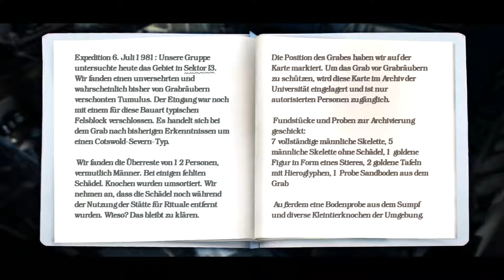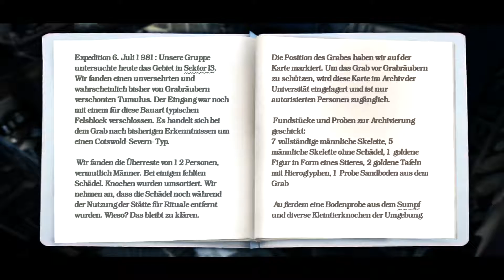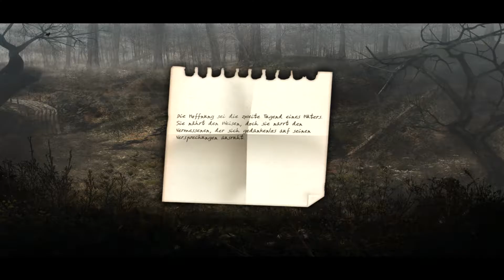Black Mirror 3 : Part 24 (Lets Play)